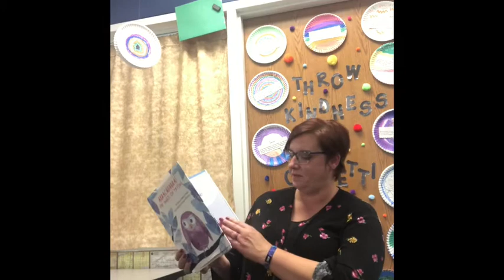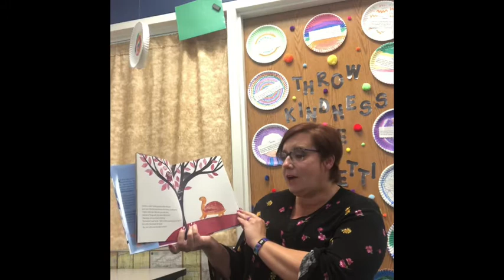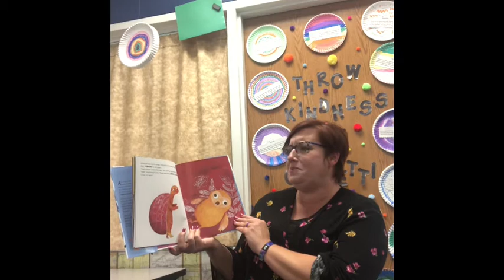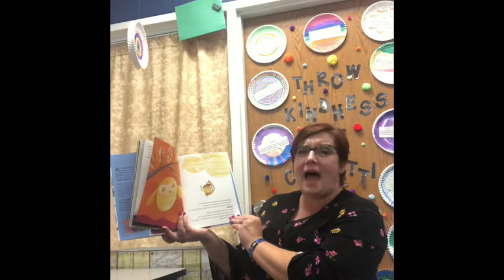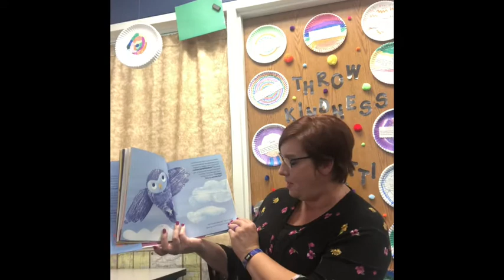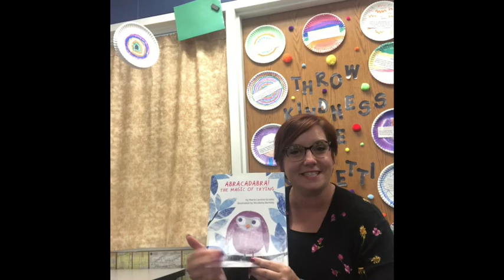Owl Read Aloud